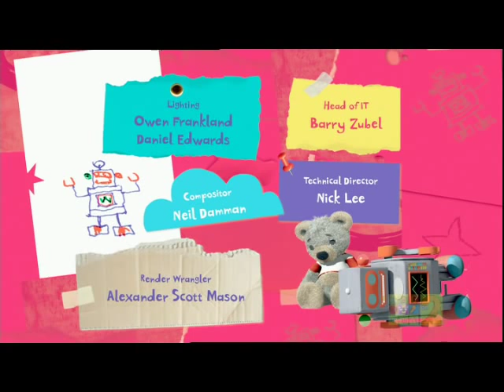Teddy On A String.avi